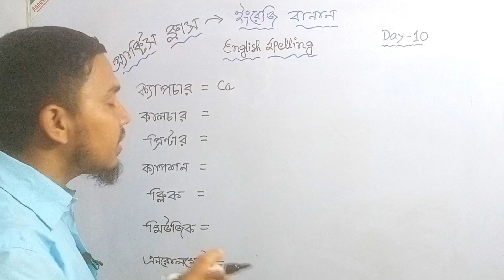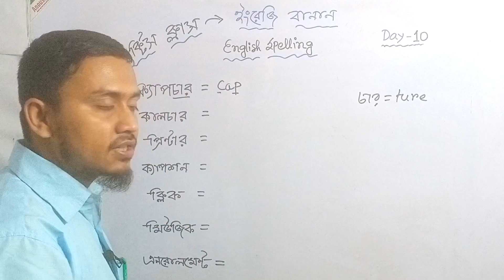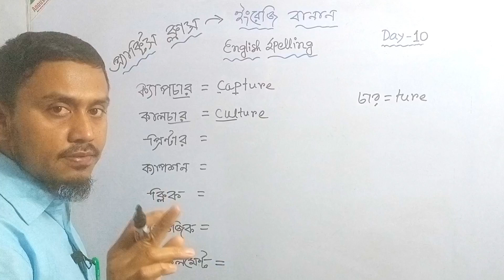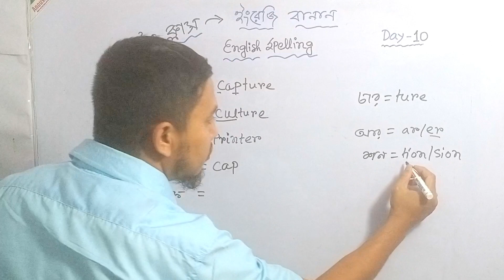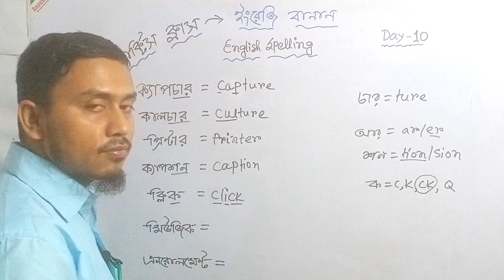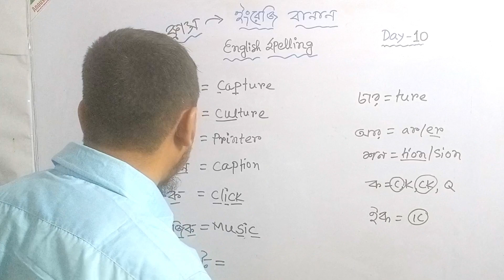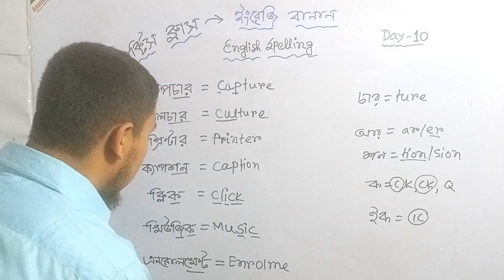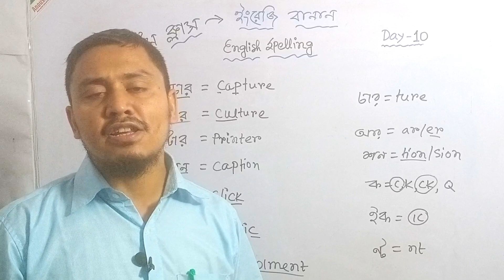ইংরেজি বানান পানির মত সহজ হবে Day-10// English spelling rules in Bengali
♥️Easy ways to learn English spelling.Learn English spelling rules  in Bengali.Improve spelling mistakes in English.

✅🌹Hello viewers, 👉এই ভিডিওতে  ইংরেজি বানান শেখার সহজ নিয়ম দেওয়া  হয়েছে যার মাধ্যমে যেকোনো ইংরেজি বানান পানির মত সহজ হবে।শেষ পর্যন্ত দেখো আশাকরি ইংরেজি বানান সহজ হয়ে যাবে ।

💜 ইংরেজি বানান প্রথম/জিরো থেকে শিখো💜

💚ইংরেজি উচ্চারণ ও রিডিং এর নতুন  ট্রিকস 💚

⭕ G এর উচ্চারণ কখন "গ" এবং "জ" হয় নিয়ম

⭕ C এর উচ্চারণ কখন "ক" এবং "স" হয় নিয়ম

⭕শব্দে "T" এর উচ্চারণ কখন D এর মত হয়?

⭕শব্দে "D" এর উচ্চারণ কখন "জ" হয়?

⭕শব্দে "sion" এর উচ্চারণ কখন (শন/জন)হয়

⭕শব্দে "tion" এর উচ্চারণ কখন (শন/চ্যান) হয়

🌍 Facebook Page Link (ফেসবুক পেজ)👉 "AFJA STUDY"